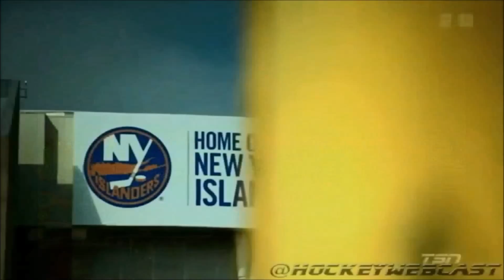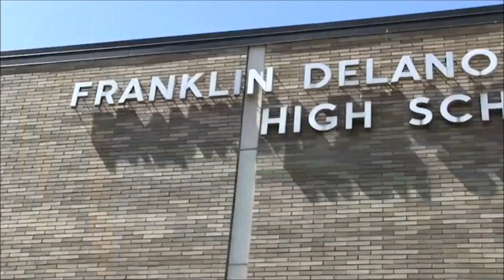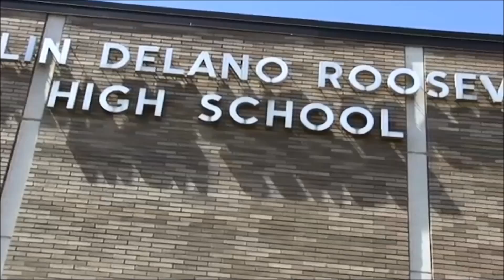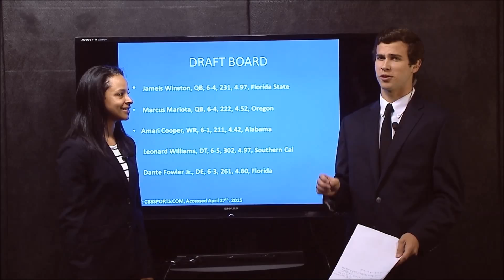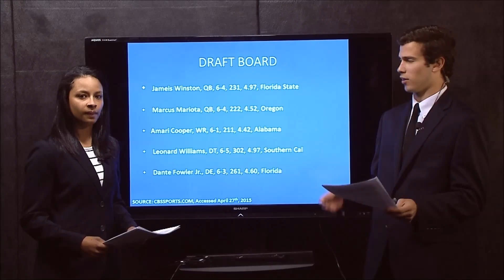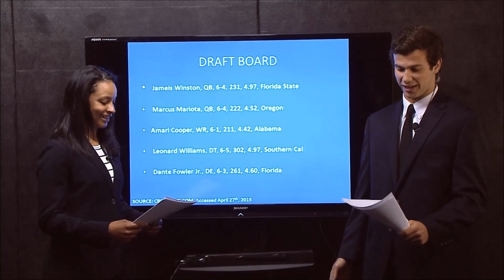TV Show 7 4/30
Producers: Tommy Lappas & Ian Lindsay
Anchors: Dan Girolamo & Natalie Gomez-Martinez
Reporters: Josh Kallen, Ben Hayes & Mike Collins